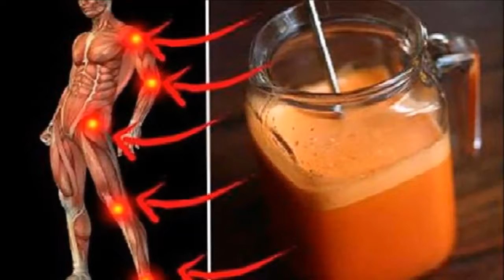Say Goodbye to Joint Pain 5 Tested Remedies